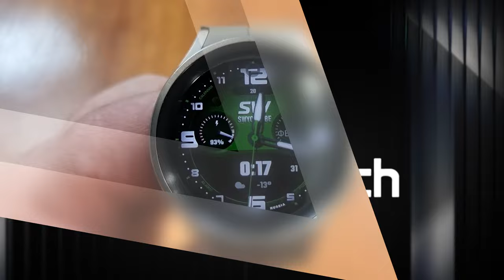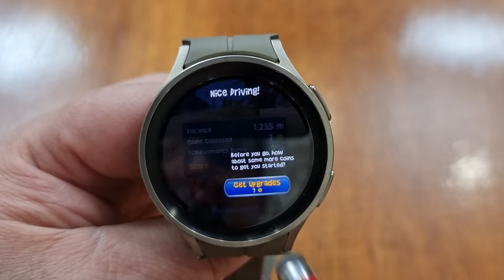Время Играть на Galaxy Watch 5, Watch 4, Huawei Watch 3 и часах на Wear OS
📥Писать в телеграмм - @SWTube